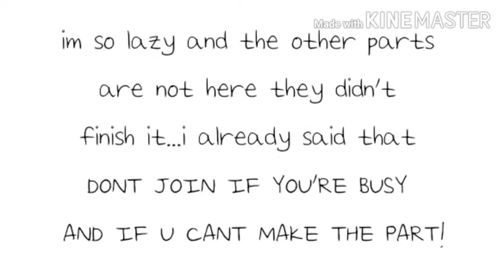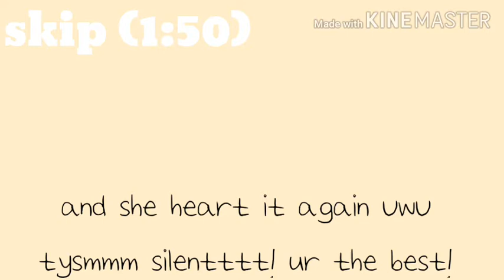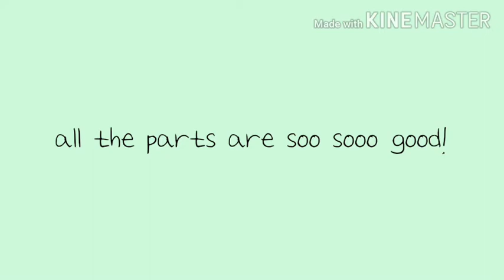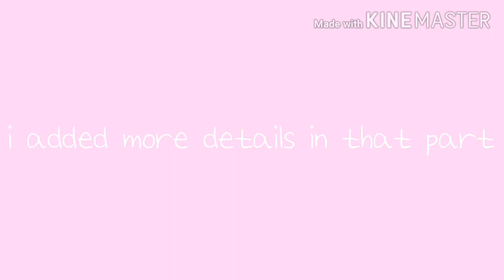FRIENDS MEP |complete mep!| unsuccessful mep!...story telling mep! screeee ||Gacha club||Gacha life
i'll write the proper desc lateraueudjjdu!